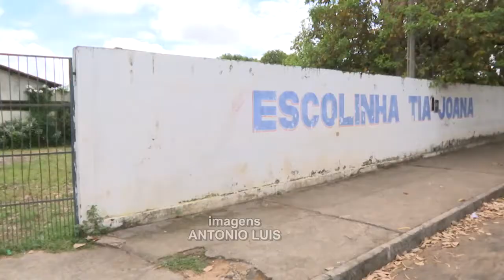Pais e mães reclamam do transporte escolar em Caxias